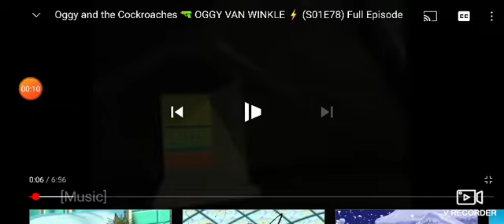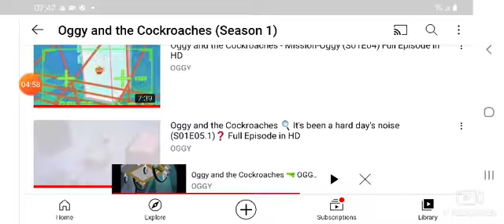2 June 2021